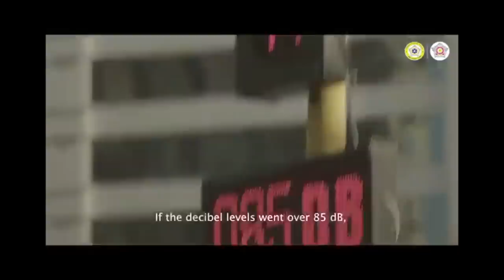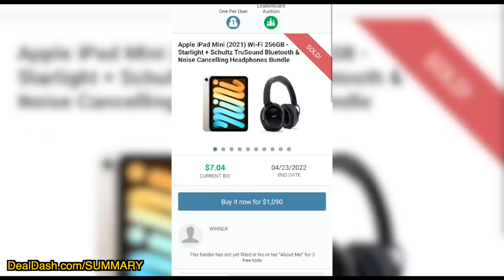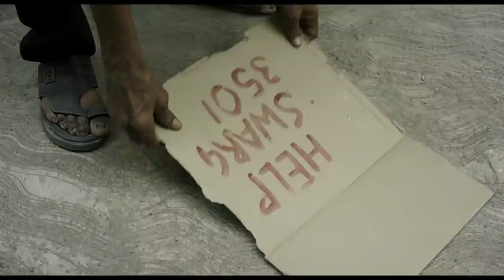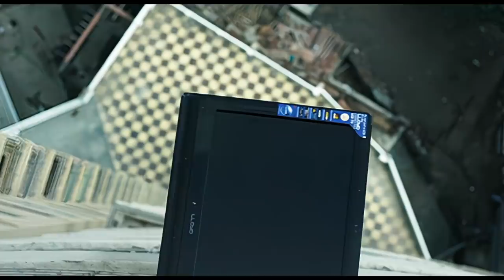How To Beat The HIGH-RISE LOCKDOWN In "Trapped"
If you were locked inside an abandoned skyscraper and no one was coming to help, what would you do?